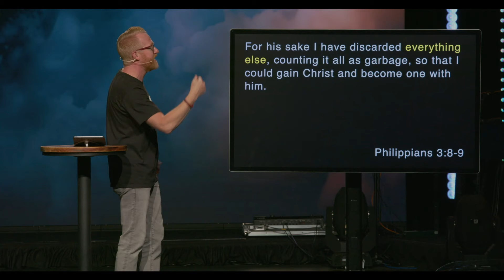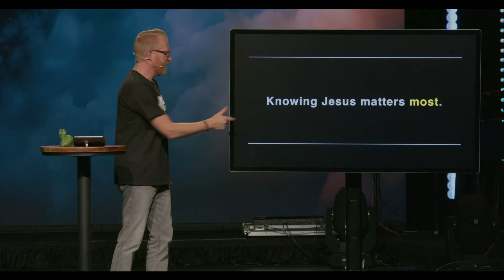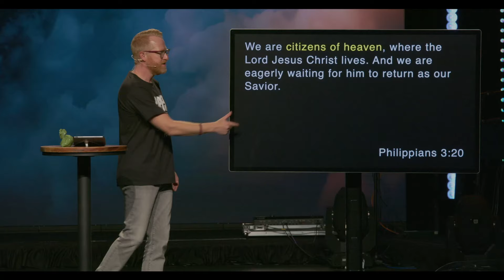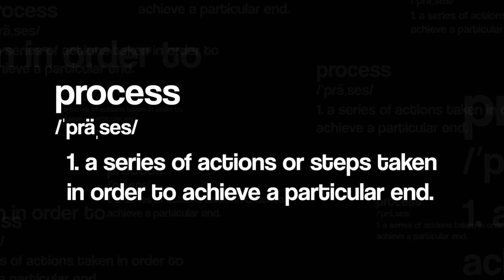Who Matters Most? | Pastor Mark Johnston | Real Church for Real People